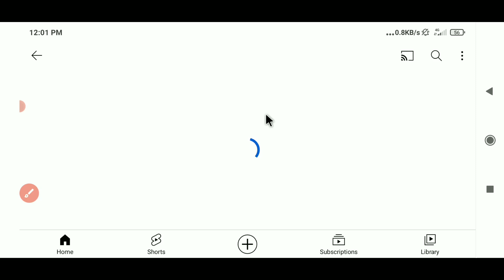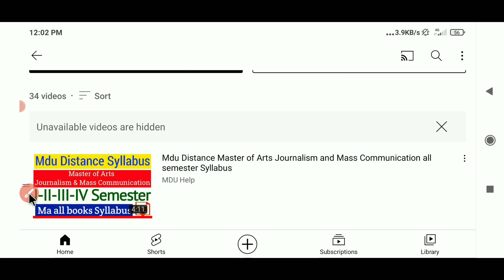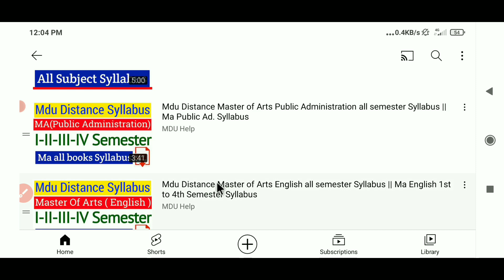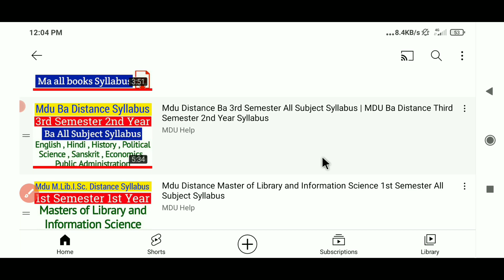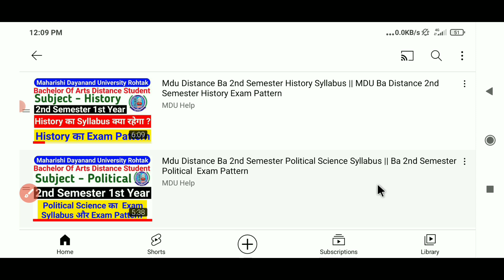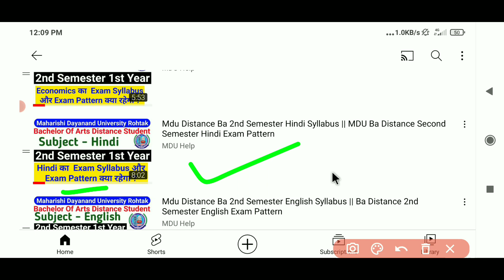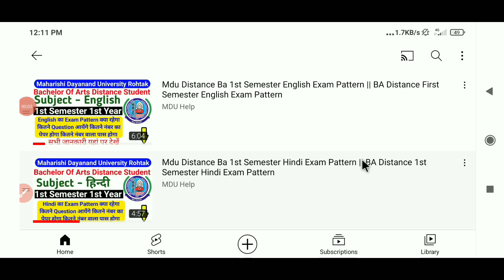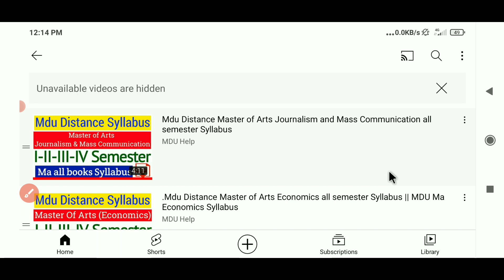Mdu Distance Syllabus | MDU Distance BA, B.Com , Ma , M.Sc , M.Com Syllabus | Mdu syllabus playlist